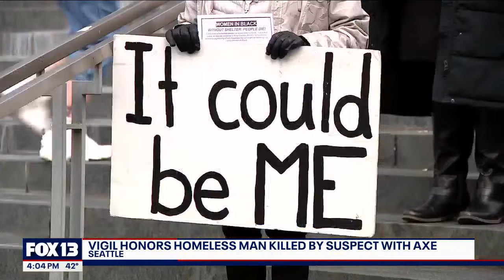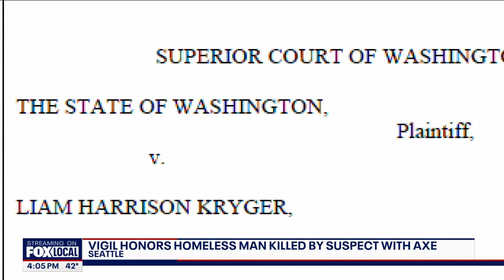Vigil held for unhoused man killed in axe attack | FOX 13 Seattle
Seattle neighbors gathered to remember the life of 52-year-old Daravuth Van, who was found dead from brutal axe wounds.